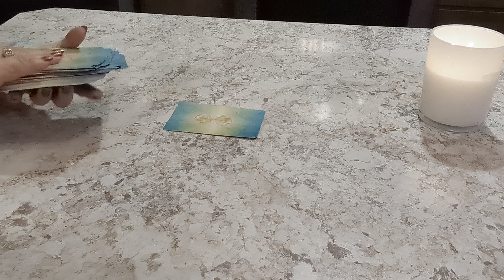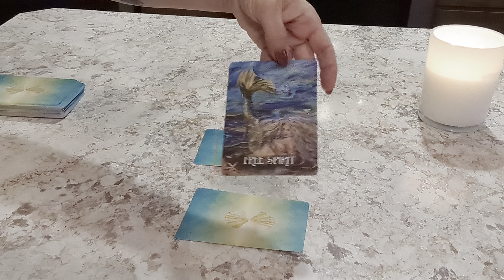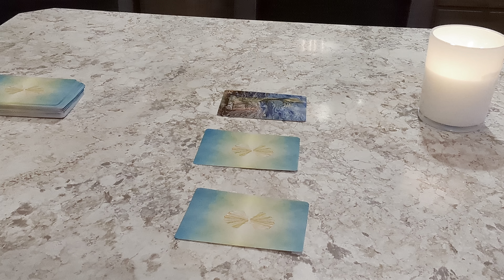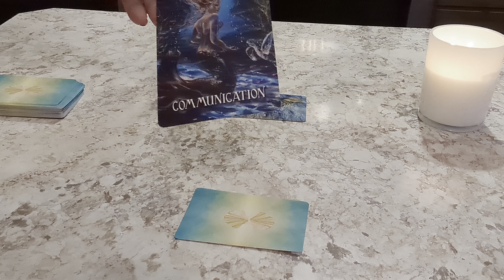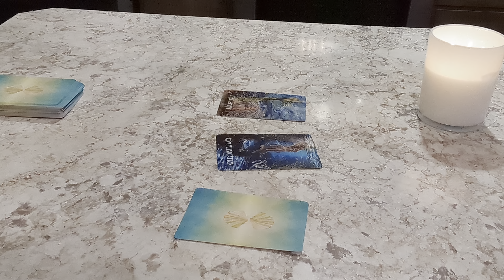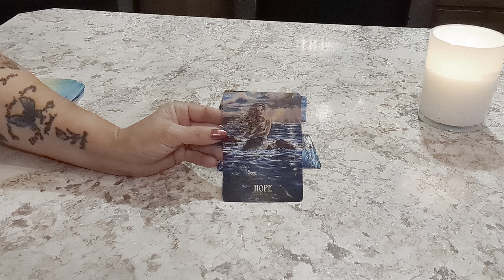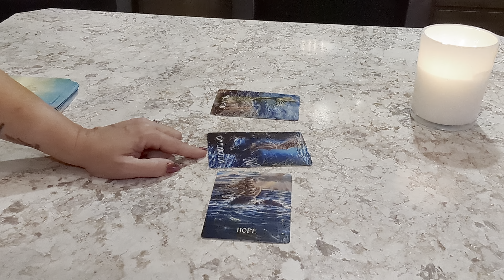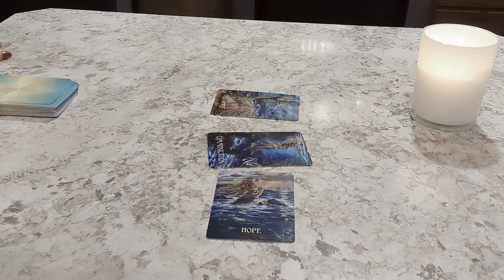SAGITTARIUS - 3 CARD READING